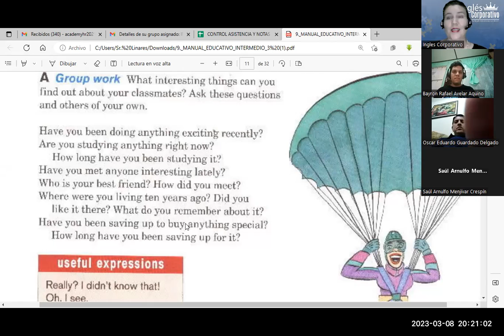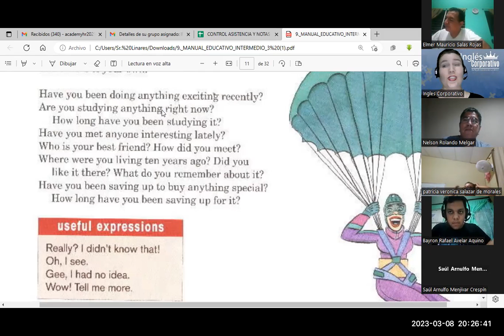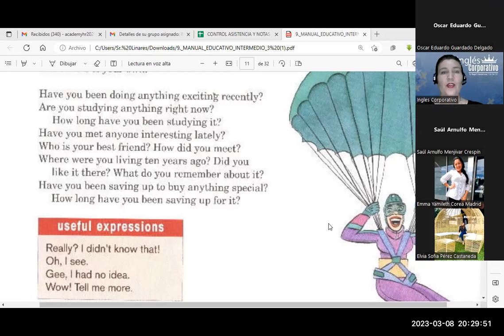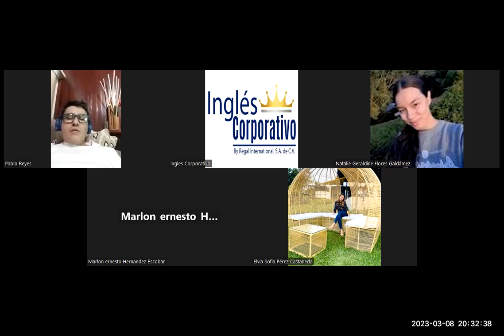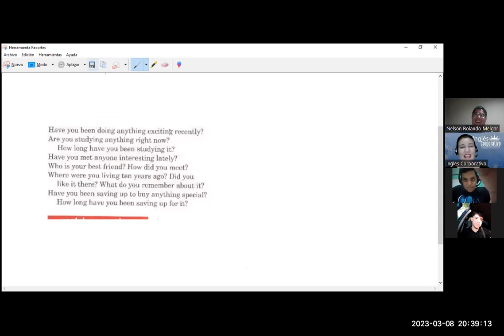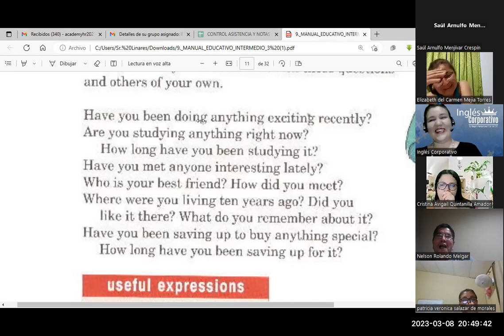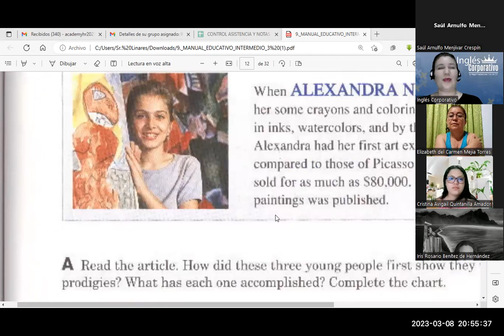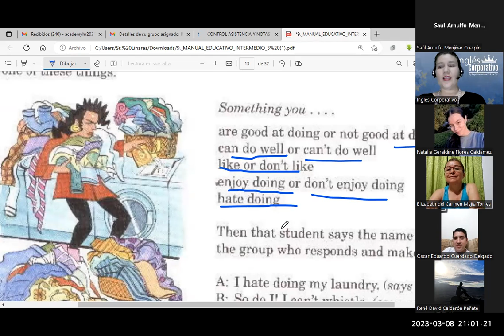SESIÓN 7-08/03/23-FI-REGA-134-Flores-Questions and answers in various tenses